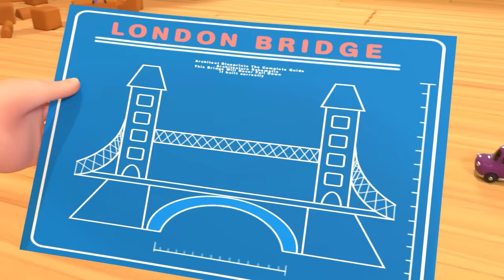Balloon Boat Race | BEST OF CoComelon Karaoke | Sing Along With Me! | Baby Songs | Moonbug Kids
Enjoy this compilation of the very best karaoke songs by @CoComelon!

🎞 EPISODE TIMESTAMPS 🎞

00:00 Balloon Boat Race
03:21 Wheels on the Bus (Play Version)
06:48 Train Song
09:26 Car Wash Song
11:47 London Bridge is Falling Down
14:05 You Can Ride a Bike
17:22 Three Little Pigs (Pirate Version)
20:55 Construction Vehicles Song
24:39 10 Little Buses
27:22 Wheels on the Bus V4
30:18 Bath Song
32:53 Beach Song
35:33 Wash Your Hands Song
38:45 Swimming Song
41:20 Jello Color Song
44:54 Loose Tooth Song
47:39 Yes Yes Dress for the Rain
51:16 One Potato, Two Potatoes
54:17 Ice Cream Song
56:54 Yes Yes Brush Your Teeth

🎶 LYRICS 🎶

Blow your balloon up, blow blow blow
Blow blow blow
Blow blow blow
It’s time for the race!

Three, two, one, and go go go!

*END*

📢 SOCIAL MEDIA 📢